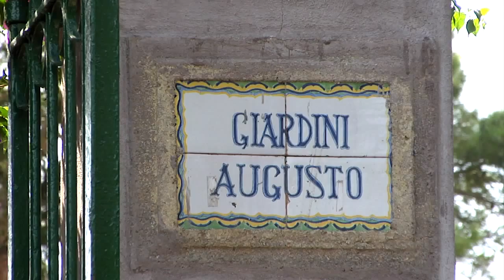Call into the Island of Capri, Naples, Italy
Delight in panoramic coastal scenery and calming ocean breezes as you sail through picturesque Naples Bay and explore the exciting isle of Capri.